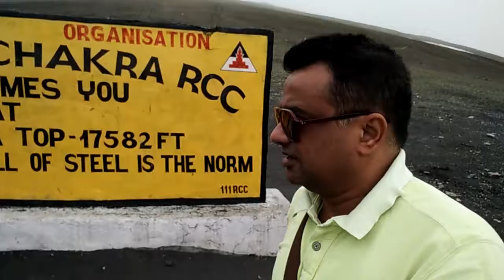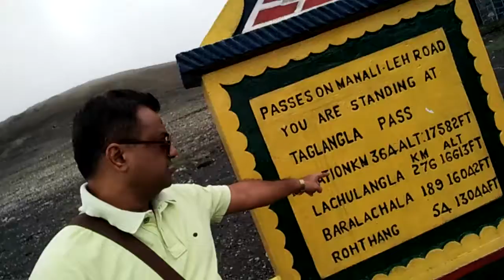I Am At The Top Height Of 17582 At Tanglangla Pass, 3rd Highest Pass In India And In The World Also.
Here I Am At The Top Height Of 17582 FT At Tanglangla Pass, 3rd Highest Pass In The World.
Really One Needs A Courage And Will To Survive Here But For Our Brave Indian Soldiers This Is The Daily Norm For Them.
One Can Easily Watch N Heard In This Video, That It Is Really Very Difficult For Me To Speak Properly Because Of Lack Of Oxygen And Extreme Height.
It Is The Evening Time Here And Weather Is Absolutely Windy And Chilled.
After Crossing Rohtangla, Baralachala And Lachungla Finally I Reached Here At Tanglangla Pass.
Simply Mesmerising, Breathtaking, Unbelievable, Unforgettable And Amazing Journey Of These Passes.
Phenomenal Himalayan Mountain Ranges.
Incredible India.